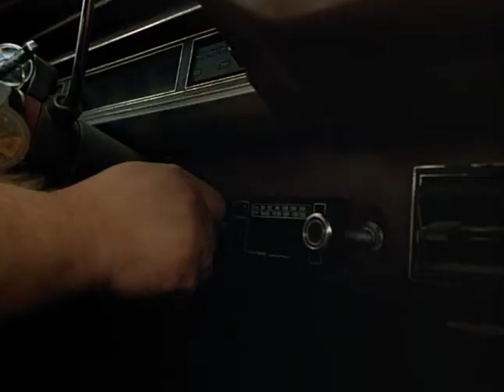Picasso Trigger 1988 -NFSG